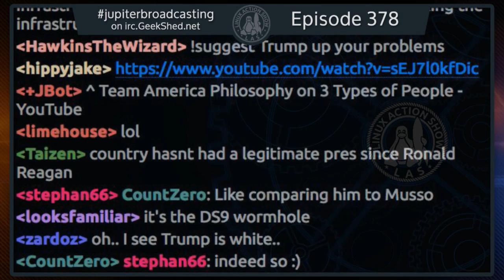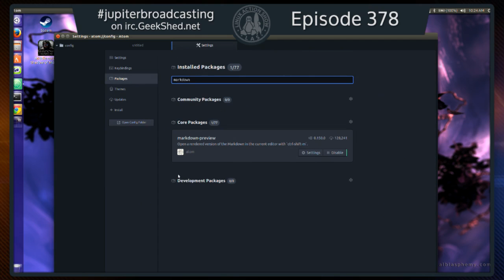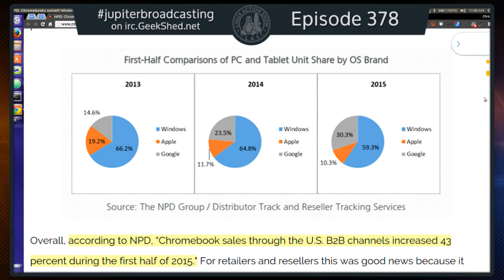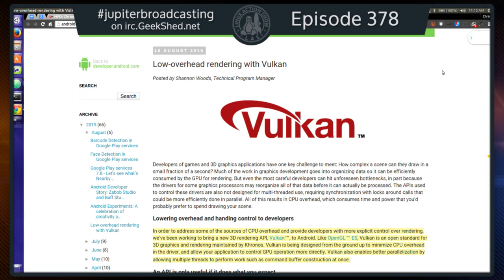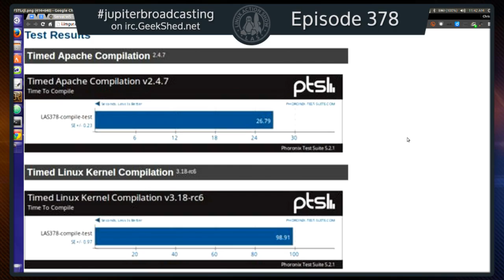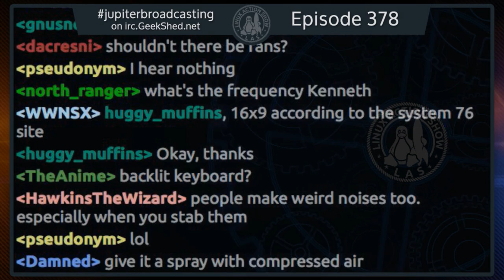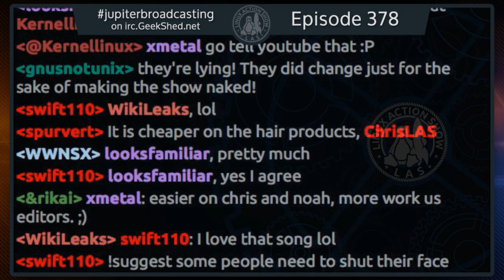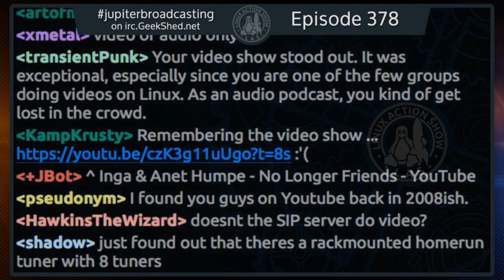Serval: A Desktop Dominator | Linux Action Show 378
System76’s Serval WS is in house & we put it through our series of tests. With it’s 4Ghz Intel i7 CPU and Nvidia 970M GPU we set out to see what kind of workloads this desktop replacement is ideal for.

Is the claim that a laptop can replace your desktop really true? We aim to find out!

Plus the insane popularity of Chromebooks, how Google just gave a major boost to desktop Linux, looking back at 18 years of Gnome & more!